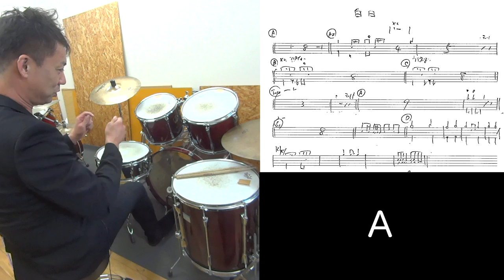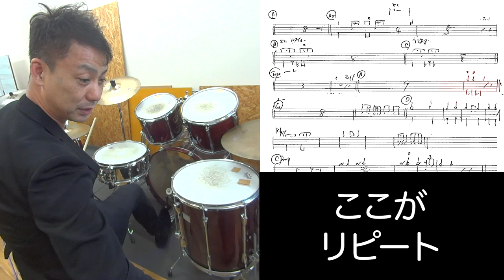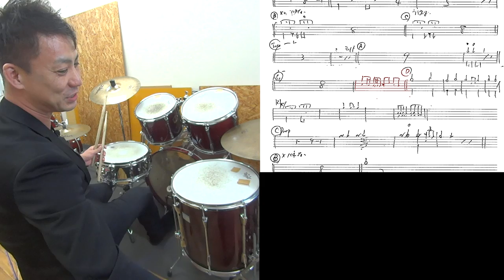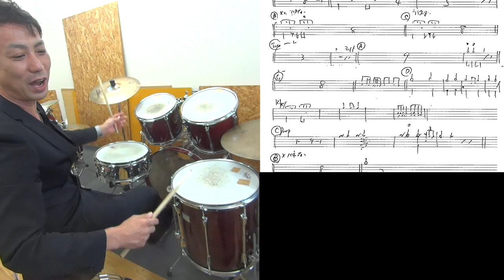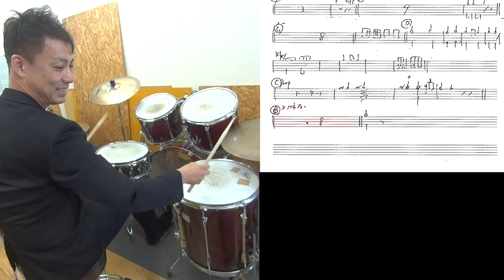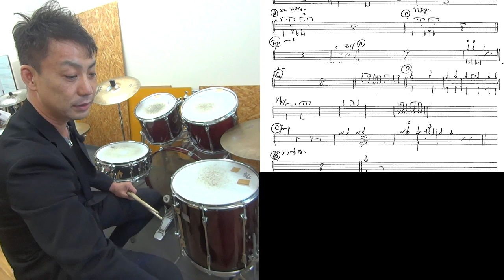白日 King Gnu ドラム演奏解説【ポップスドラム講座】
King Gnuさんの名曲
白日のドラムの解説をしました
この曲では
跳ねてないけど跳ねてる
レイドバック１６ビートを使っています
この若さでこれを叩き分けれるってすごい！
最後のサビはこれじゃないけど
なぜか間違えて跳ねないって譜面とってました
おかしいな、、

【ポップスドラム講座】
白日　King Gnu ドラム演奏解説